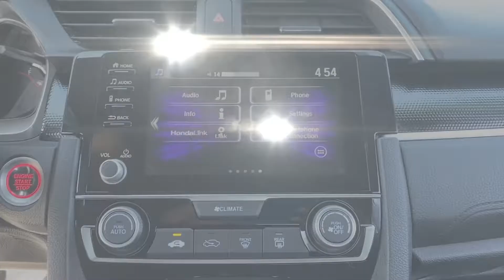Used 2020 Honda Civic Sedan Sport Clarksville, Annapolis, Rockville, West Columbia, Dayton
Jim Coleman Honda is located at 12441 Auto Dr, Clarksville, MD 21029. We are your top choice when it comes to new and used Honda vehicles in Clarksville, Annapolis, Rockville, West Columbia, Dayton, Maryland!

2020 Honda Civic Sedan Sport 2HGFC2F82LH536024 Video

With our large pre-owned inventory, we have the perfect car, truck or SUV to fit your needs.

All our pre-owned vehicles must go through a strict evaluation and meet our premium manufacturing standards to earn the Certified title. For more information on our Certified Pre-owned Honda inventory, visit our

Take a look at our used vehicle specials below to find a great model to take home at a special price

This 2020 Honda Civic Sedan Sport 2HGFC2F82LH536024 is full of phenomenal features such as:

Thank you for considering Jim Coleman Honda as your premier Maryland Honda dealer. We look forward to helping you with all your used car needs!